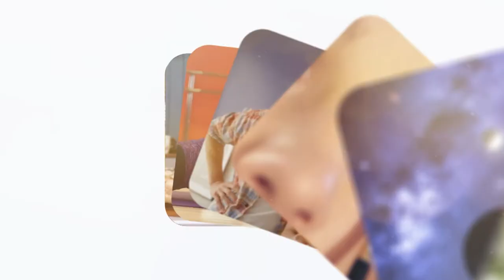Hipoglisemi Nedir? Tedavisi Nasıldır? Uzman Diyetisyen Sümeyye Kara Anlatıyor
Hipoglisemi nedir, neden olur? Hipoglisemi tipleri nelerdir, tanısı nasıl konur? Tedavi yöntemleri nelerdir? Uzman Diyetisyen Sümmeye Kara hipoglisemi hakkında tüm detayları anlattı.

Hipoglisemi, bireyin kan şekerinin normal değerlerinden daha düşük olması durumudur. Bu hastalık, genellikle diyabet tedavisi gören kişilerde ortaya çıkabiliyor.

Daha fazla ayrıntı videomuzda.